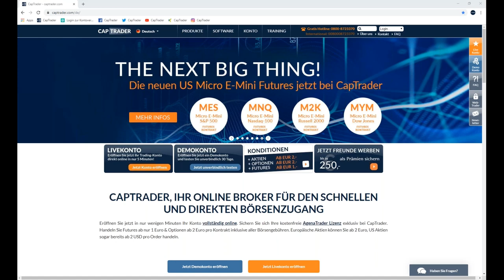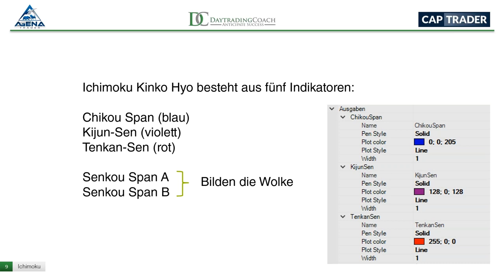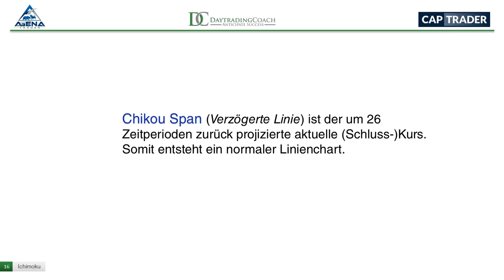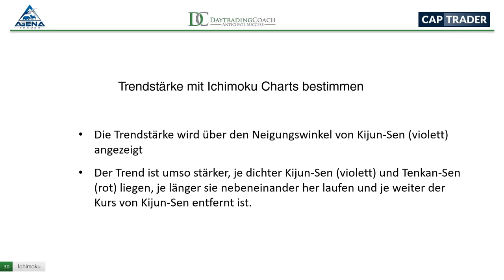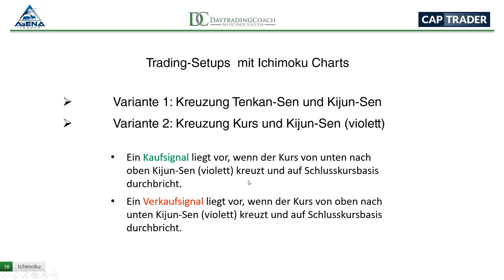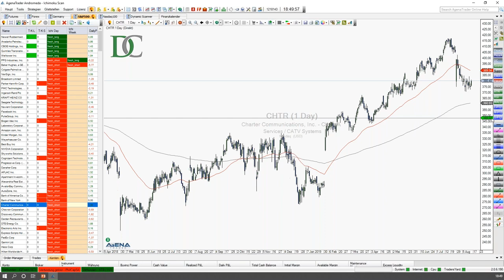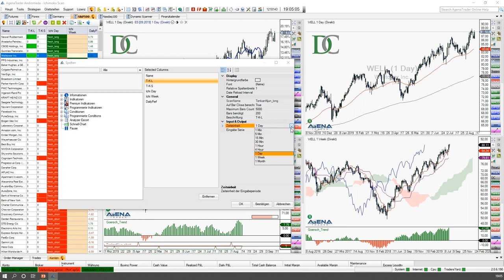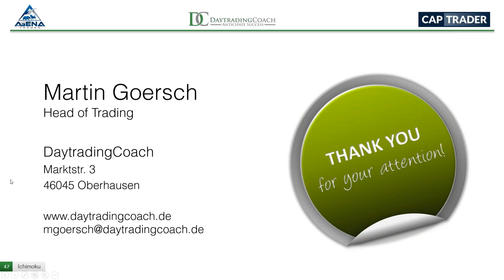Trendhandel auf Wolke 7 - Automatische Einstiege im Trading mit Ichimoku Charts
ICHIMOKU KINKO HYO – was hier so kompliziert klingt, ist eine Wunderwaffe für Trader. Oft unterschätzt und noch viel öfter missverstanden, zeigt dieser Traum-Indikator für trendfolgende Trader nicht nur erstklassige Einstiegslevel für Swingtrades. Er liefert gleichzeitig noch eine Einteilung der Signale in „stark“ „neutral“ und „schwach“. Doch damit nicht genug zeigt er dem Trader auch direkt noch die wichtigen Unterstützungs- und Widerstandsbereiche um profitable Trades zu identifizieren. Wenn man verstanden hat, wie man diese Charts „liest“, ist es alles andere als kompliziert.
Martin Goersch erklärt in diesem Webinar anschaulich, wie der Indikator verwendet wird, zeigt aktuelle Signale in Aktien und Indizes und gibt Ihnen eine Anleitung für den AgenaTrader an die Hand, wie Sie mit Ichimoku Charts professionelle Trades aufsetzen.

Themen dieses Videos sind u.a.:
01:17 Vorstellung Add-On für AgenaTrader Enforcer Signals
03:14 Risikohinweis
04:33 Vorstellung Referent Martin Goersch
06:30 Agenda
07:00 Vorstellung Ichimoku Kinko Hyo
09:48 Ichimoko Kinkio Hyo besteht aus 5 Indikatoren
11:08 Was kann ichimoko Kinko Hyo? Trenderkennung, Handelssignale generieren und bewerten in stark, mittel und schwach
13:02 Ansicht im Chart FDAX
13:33 Kijun-Sen Standard Linie Mittwelwert vom höchsten und tiefsten Kurs innerhalb der letzen 26 Zeitperioden
Verwendung bspw. als Trailing Stop
16:40 Tenkan-Sen Drehende Linie Mittelwert der letzten 9 Zeitperioden
19:27 Chikou Span Verzögerte Linie der um 26 Zeitperioden zurück projizierte aktuelle (Schluss-)Kurs
21:59 Senkou Span A Vorauseilende Linie 1
23:24 Senkou Span B Vorauseilende Linie 2
24:34 Kumo Wolke ist die Fläche zwischen Senkou Span A und B und ist das zentrale Element von Ichimoku Kinko Hyo, grün ist eher bullish, rot eher bearish
28:48 Trendrichtung mit Ichimoku Charts bestimmen am Beispiel Netflix Chart
30:02 Trendstärke über Neigungswinkel
33:28 Trading Setups - fünf Linien und eine Wolke ergeben fünf Varianten der Signalerzeugung
37:31 Variante 1 Kreuzung Tenkan Sen und Kijun Sen
42:35 Variante 2 Kreuzung Kurs und Kijun Sen
43:30 Varinate 3 Ausbruch des Kurses aus der Wolke
44:38 Variante 4 Kreuzung Senkou Span A und B
45:15 Variante 5 Kreuzung Chikou Span und Kurs
46:40 Seminarvorstellung bei CapTrader in Düsseldorf am 30.11. bis 02.12.
48:00 Handel der Einstiegssignale im AgenaTrader
01:04:30 Frage Teilnehmer: Auch Einstellung auf Stundenchart möglich? Ja
01:06:52 Frage Teilnehmer: Auch Einstellung auf M5 möglich?

Termine bei CapTrader:
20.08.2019 | 11:00 Uhr | Börsen Wochenausblick - Analysen und Tradingstrategien
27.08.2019 | 11:00 Uhr | Börsen Wochenausblick - Analysen und Tradingstrategien
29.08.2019 | 18:00 Uhr | AgenaTrader FAQs bei CapTrader
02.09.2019 | 18:00 Uhr | Mario Lüddemann - Der große Marktausblick
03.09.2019 | 11:00 Uhr | Börsen Wochenausblick - Analysen und Tradingstrategien
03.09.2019 | 18:00 Uhr | CapTrader Helpdesk
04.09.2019 | 18:00 Uhr | Optionsmärkte im Überblick – Chancen und Risiken für Stillhalter
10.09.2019 | 11:00 Uhr | Börsen Wochenausblick - Analysen und Tradingstrategien
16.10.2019 | 14:00 Uhr | Mario Lüddemann - Vorbereitung auf die US-Börseneröffnung und Livetrading
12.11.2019 | 18:00 Uhr | André Stagge - Marktausblick mit neuen und exklusiven Trading- und Investmentideen vom Portfoliomanager (keine Aufzeichnung!)
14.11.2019 | 09:00 Uhr | CapTrader live auf der World of Trading in Frankfurt
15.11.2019 | 09:00 Uhr | CapTrader live auf der World of Trading in Frankfurt
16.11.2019 | 09:00 Uhr | CapTrader live auf der World of Trading in Frankfurt